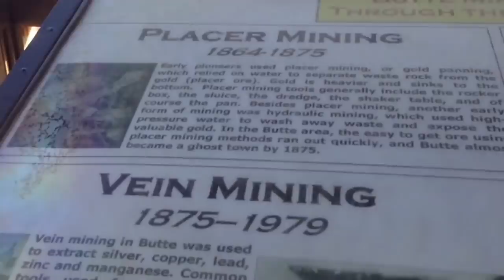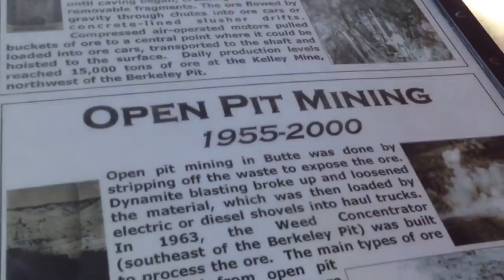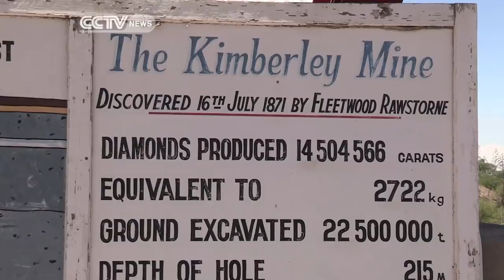THE 10 DEEPEST HOLES IN THE WORLD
10 Deepest Holes in the World

Have you ever wondered, how deep do we have to dig before we reach the center of the Earth? How far is that? Well, there are quite a number of deep holes around the world that certainly make you wonder if going inside them can bring us closer to the core of our planet. But is that even possible for us humans? Today we’ll be looking at the “10 Deepest Holes in the World.” Some of them were manmade and some of them were given to us by nature. And well, some of them are sort of a combination of both. Can you guess how deep is the hole at the top of the list? I’m sure you’ll be shocked when you find out the answer. Let’s begin.

The Devil’s Sinkhole, USA

The first hole on this list is not as deep as the others, but as its name implies, it is a very creepy one. The Devil’s Sinkhole in Texas is a deep vertical cavern with an opening that is 50 feet wide. An interesting fact about this spot is that some people believe that Native Americans have used it as a burial place for their dead. Some people have found arrowheads and burned rocks in the site, which only confirm the theories that this sinkhole is in fact the stage of some type of ritual. Every summer there are around three million bats that visit the place and you can see them emerge from the cavern as the sun goes down every day- I bet that looks like something out of a Batman movie. Quite creepy no? But that doesn’t stop tourists from visiting this spot, which is perhaps one of the few holes on this list that serve the purpose of being a tourist attraction compared to others that are not open to the public.

Chand Baori, India

India is a place full of mystery and incredible sights. But nothing in the country, or perhaps even in the world, compares to Chand Baori. Let’s start by pointing out the fact that they have one of the longest staircases I’ve ever heard of! With 3,500 steps this the staircase leads you down a 100-feet-deep well in which people used to save water during Monsoon season just so they could survive the regular arid environment that surrounds this place. This place was built between 800 to 900 AD and it was built in a terraced structure, with three sides that serve as wells and a fourth side that is a temple dedicated to Harshat Mata, the Hindu goddess of joy and happiness. And I am sure everyone who benefited from this well was very happy. Chand Baori is in Abanheri, which is a village in Rajasthan, a place in India that is beautiful, but it’s also known for its hot temperatures and limited sources of water. Today, Chand Baori is not used as a well anymore, but it’s still a cool sight for anyone who decides to visit this part of the country. In fact, it attracts national and international visitors, including crews that have turned it into a filming location for many films, including The Dark Knight Rises!

Ice Cube Neutrino Observatory, Antarctica

Remember how I said some of the holes in this list are not open to the public?   Well, here’s one of them: The Ice Cube Neutrino Observatory in Antarctica. Just looking at its location can give you an idea of why this place is not open to regular visitors. The observatory is part of the Amundsen-Scott South Pole Station, and thanks to the contribution of the University of Wisconsin, the observatory has enough equipment to collect data from the depths of the Earth to the surface above. It has more than 80 cables and 60 digital optical modules that reach depths of 4,750 feet all the way to 8,000 feet underneath the ice. If that sounds crazy, wait until you hear all the time and effort it took for people to build this place! Overall, it took 7 years to drill the holes for the cable and they had to use a hot water hose to melt around 200,000 gallons of water per hole. All of this was made just so scientists can do deep studies of neutrinos, which are one of the most abundant particles in the whole universe! Studying them can help us learn new things about energy in our planet and in our solar system.

Mirny Mine, Russia

Mirny Mine is fully off-limits. In fact, some people claim that there are winds around the mine that can easily suck helicopters into its spiral pit. And that whole is 1,700 feet deep so you totally want to avoid getting trapped in it. The size of this mine is the equivalent to a 150-floor building if it were upside down.